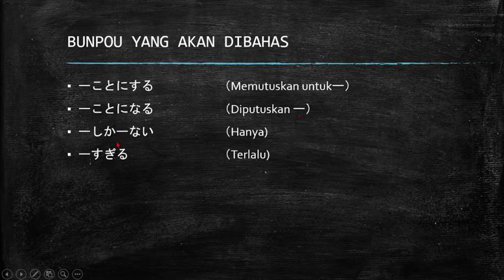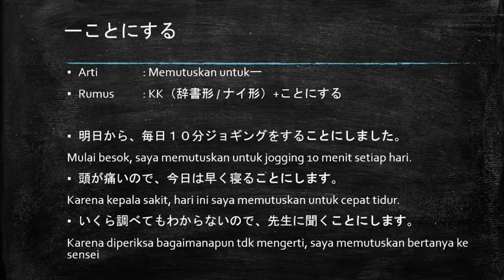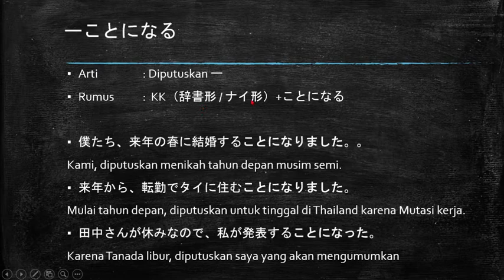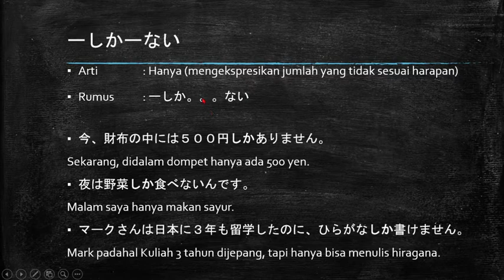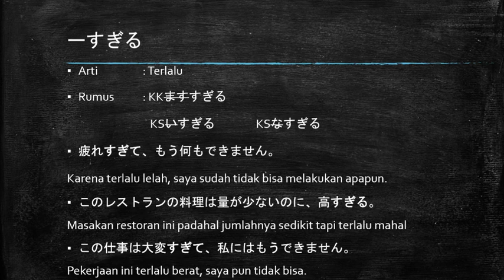Cara otodidak belajar bahasa jepang - Pola kalimat JLPT N4 ーことにする、ーことになる、ーしかーない、ーすぎる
Pola Kalimat JLPT N4
1．ーことにする
2．ーことになる
3．ーしかーない
4．ーすぎる